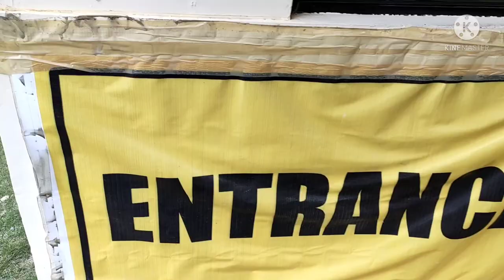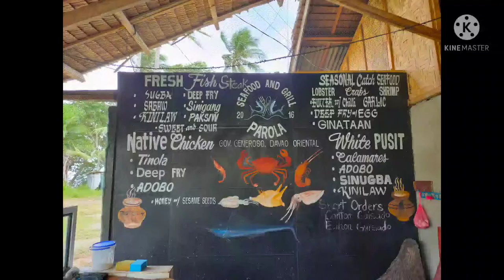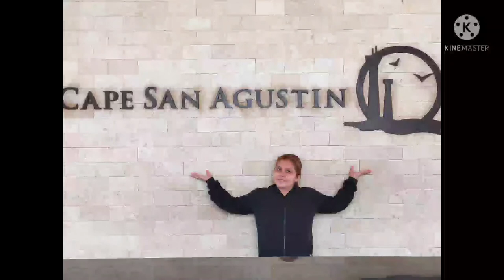/Stephen ogul master//Parola,Gov,Generoso,Davao oriental🏍️🏍️🏍️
Parola/Gov.generoso davao oriental/stephen ogul master